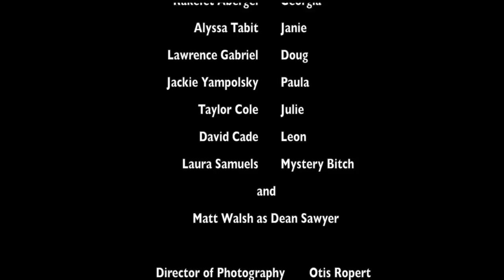Addicts Anonymous -- Ep. 3 -- "Mistakes"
The addicts are hungover from a night of excessive partying and the Dean knows about it. Allegiances are tested. Romances are born. And Tommy's top hat has gone missing.